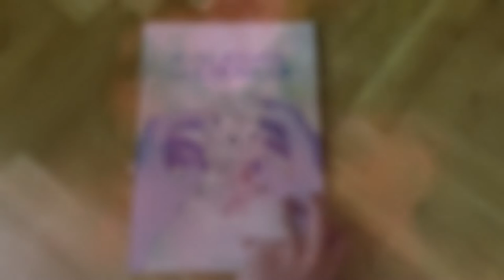Antonia Ferrín Moreiras (1914-2009)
Continuamos a repasar as historias das nosas devanceiras  "Galegas na ciencia" coa astrónoma e matemática Antonia Ferrín Moreiras.